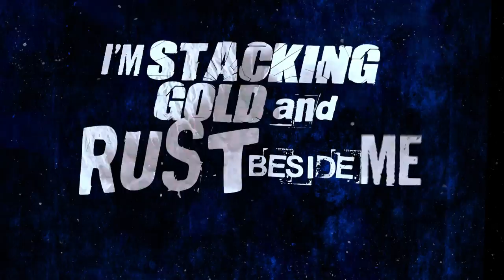Push and Shove - Harm & Ease (Official Lyric Video)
Lyric Video - (Facundo Mansilla)

Push and Shove Lyrics:

Feel I could jump right off a mountain. And get back up there by the morn. The trail of dust I leave behind me when I get bloodied up and torn.

So I roll and tumble. fighting through this jungle. Yes men with hollow eyes.

I'll entertain ya. Check my new refrain out. Diamond corpse in the sky.

I'm gonna push and shove
Trying to seek your love.
Is it taken? X2

Till I feel your touch.
I'll be waiting x2

And all the pain and rage inside me has washed away from shore to shore.
Im stacking gold and rust beside me. And I got plenty more in store.

I'll entertain ya, check my new refrain out.
Diamond corpse in the sky.

Trying to feel your touch